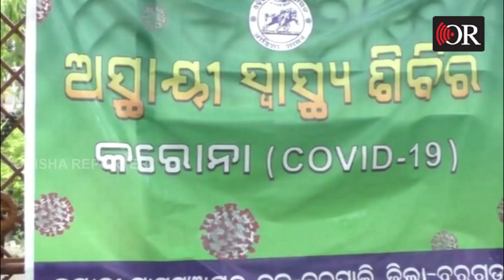କ୍ୱାରେଣ୍ଟାଇନ ସେଣ୍ଟରରେ ପଡ଼ିଲା ବରଣମାଳା। | Odisha Reporter